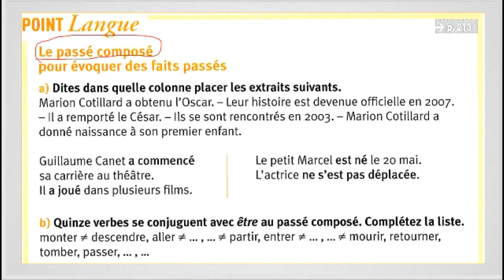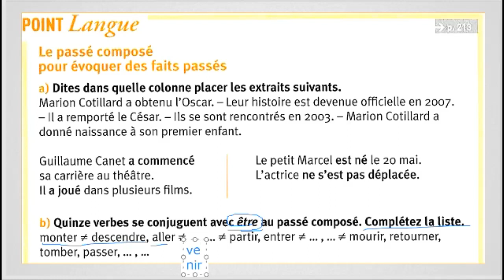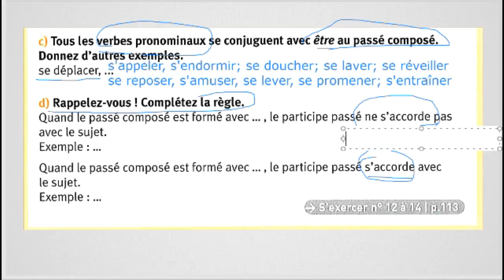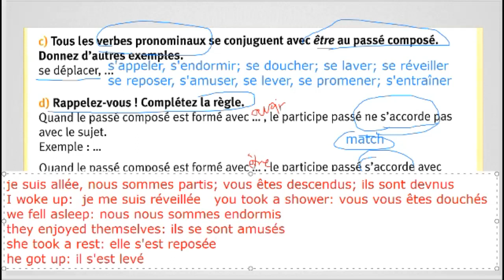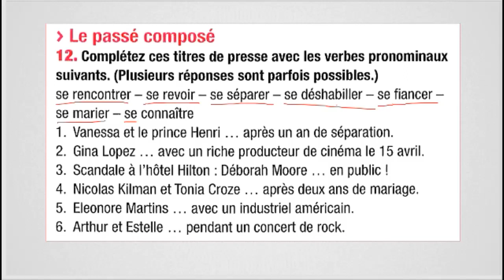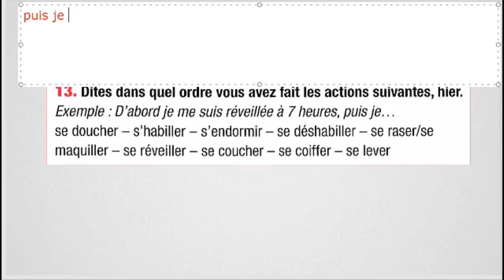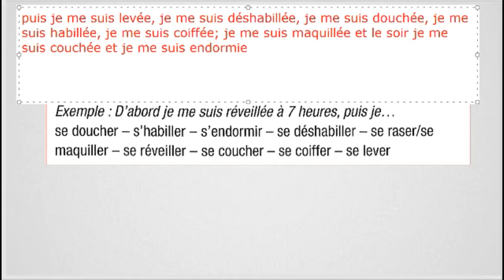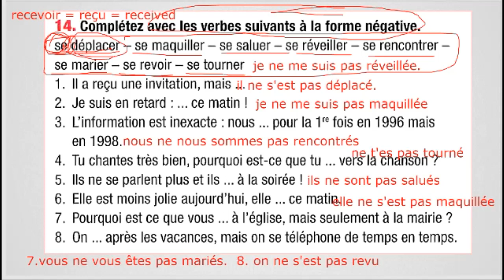Dossier 5 - Leçon 3 Passé Composé (verbes pronominaux)